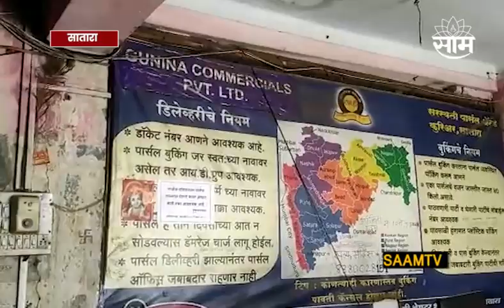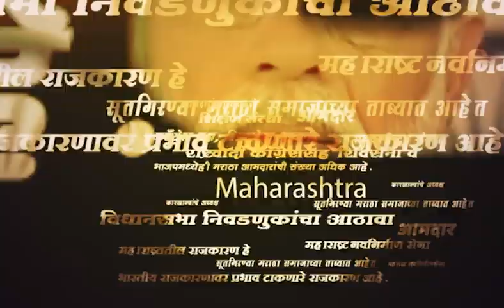सातारा एसटी स्टँड व्हेंटिलेटरवर? ; एसटी स्टॅंडची होत चाललीये दुर्दशा